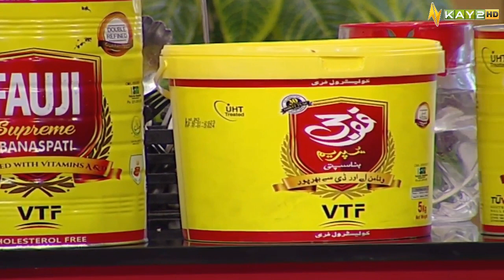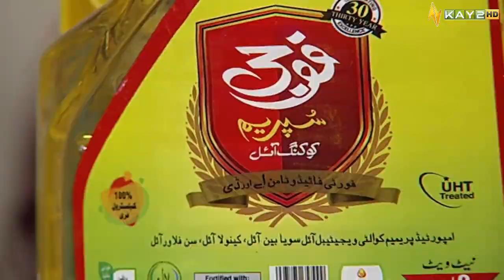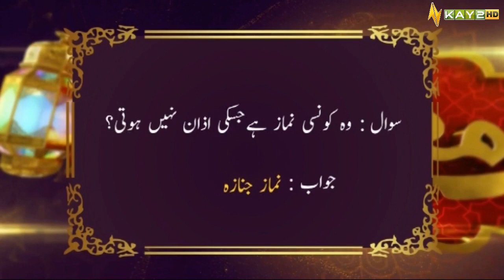Ramzan Special Transmission "Ramzan Shadman" with Rida Imran | 4 April 2023 | Ramadan 2023 | Kay2 TV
Ramzan Special Transmission "Ramzan Shadman" with Rida Imran | 4th April 2023 | Ramadan 2023 | Kay2 TV